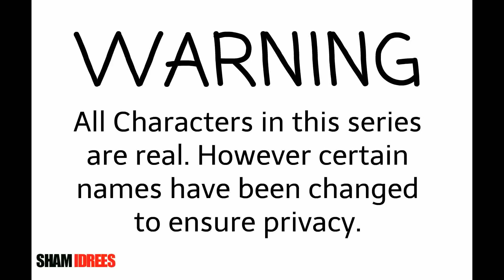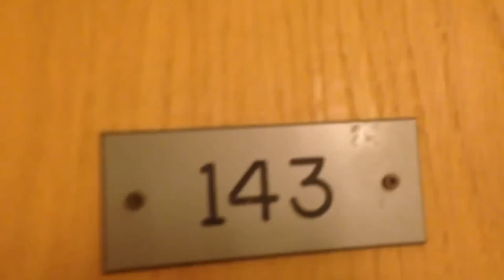Meet TRUESTORYASA (Adam Saleh & Sheikh Akbar)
This is the 12th Episode of Sham Idrees Cartoons